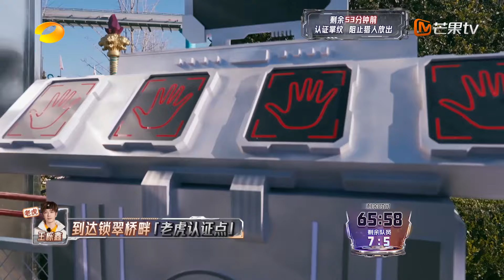【精彩抢先看】蒲熠星认证环节秒变双方博弈 黄子弘凡一声“义父”把王栎鑫整不会了 | 全员加速中·对战季 Run For Time S4 EP04 | MangoTV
CAST： 苏醒\王栎鑫\王铮亮\陆虎\齐思钧\蒲熠星\曹恩齐\李晋晔\黄子弘凡\赵昭仪\伯远\谢依霖\吴希泽\蔡程昱